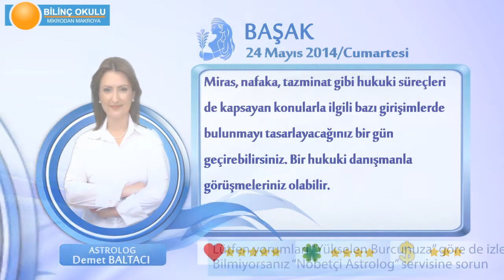BASAK Burcu, GÜNLÜK Astroloji Yorumu,24 MAYIS 2014, Astrolog DEMET BALTACI Bilinç Okulu